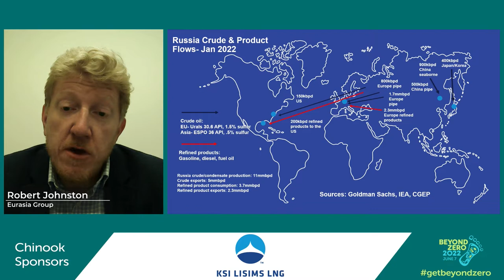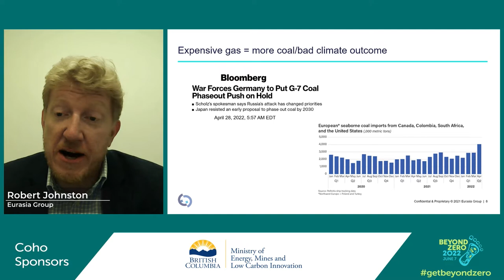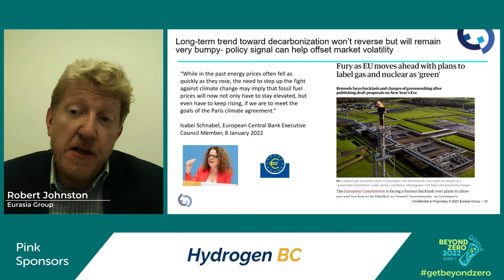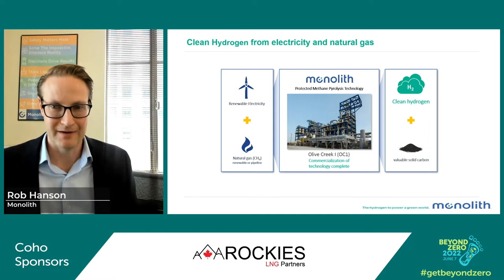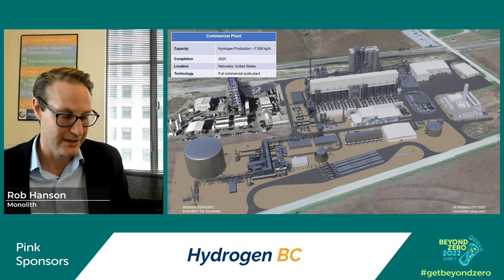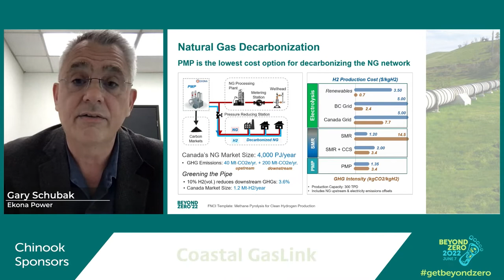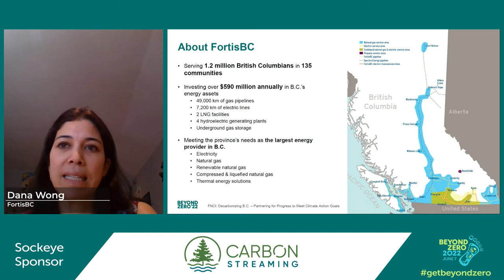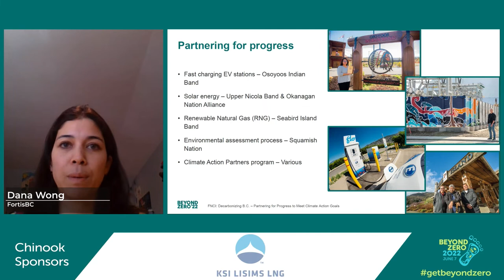New Energy Systems - Beyond Zero: First Nations Climate Initiative Conference 2022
Beyond Zero was a one-day event that brought together Indigenous leaders, industry experts, policymakers, civil society organizations, scientists, engineers and investors to discuss and advance the strategies that take us “beyond zero” into negative emissions and a recovering climate. What new energy systems do we need to focus on for a future "beyond zero"?